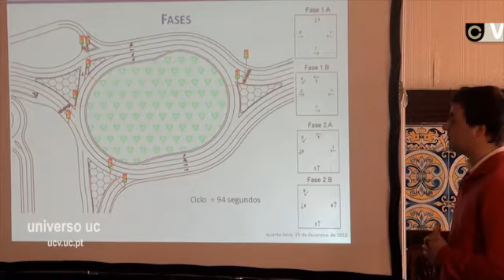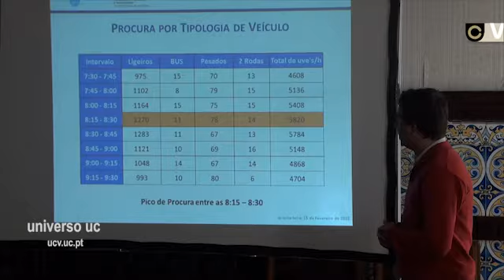Alunos propõem solução para o Almegue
E se alunos de Engenharia Civil propusessem uma solução viável para responder aos engarrafamentos do cruzamento do Almegue?